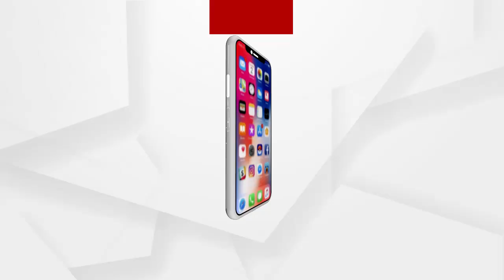ଅଫଲାଇନ୍ ପରୀକ୍ଷାକୁ ବିରୋଧ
ଅଫଲାଇନ୍ ପରୀକ୍ଷାକୁ ବିରୋଧ କରି ଅନଲାଇନ ପରୀକ୍ଷା ଦାବିରେ ବିକ୍ଷୋଭ କଲେ ଖଡ଼ିଆଳ ସ୍ଵଂୟଶାସିତ ମହାବିଦ୍ୟାଳୟ ଛାତ୍ରଛାତ୍ରୀ...ତା ସହିତ ସମସ୍ତ ଛାତ୍ରଛାତ୍ରୀଙ୍କୁ କୋଭିଡ ପରୀକ୍ଷା ମଧ୍ୟ ଦାବି କରିଛନ୍ତି ଛାତ୍ରଛାତ୍ରୀ...